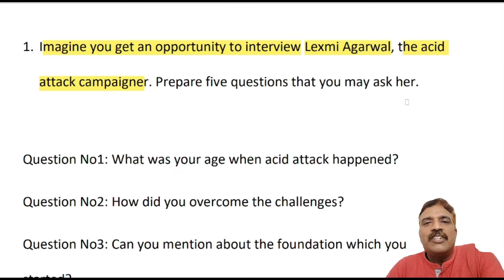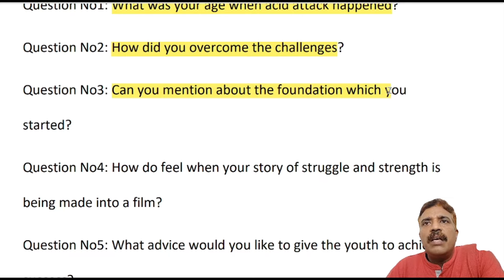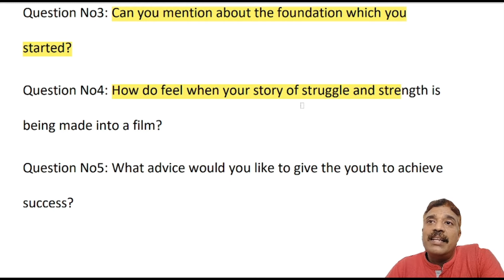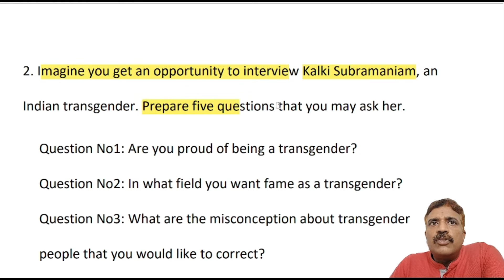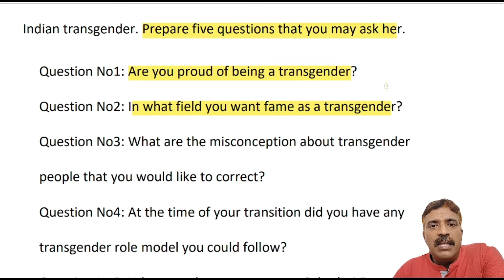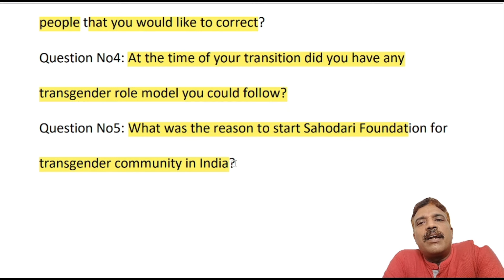Questionair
അഞ്ചു മാർക്ക് നമുക്ക് ഉറപ്പിക്കാം അഞ്ചു ചോദ്യങ്ങളിലൂടെ